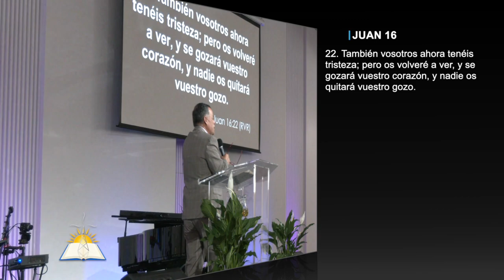El gozo del Señor es nuestra fuerza #9 - Ser hallado en Cristo #1 - Pastor Andrés González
Tema: El gozo del Señor es nuestra fuerza #9 - Ser hallado en Cristo #1

Versos:
Hebreos 5:8
Isaías 40:29
Juan 15:10-11
Juan 15:16
Habacuc 3:17-18
Juan 16:22
Mateo 6:33
Juan 14:30
Jeremías 9:23-24
Hechos 19:12-16
Juan 4:31-34
Filipenses 3:8-9
Salmos 119:77
Hebreos 12:1-2
Romanos 5:2
Gálatas 2:20
Hebreos 12:24

¿Quiénes somos?

CCLI # 11207910
Church Streaming & Podcast License
CCLI # CSPL060797